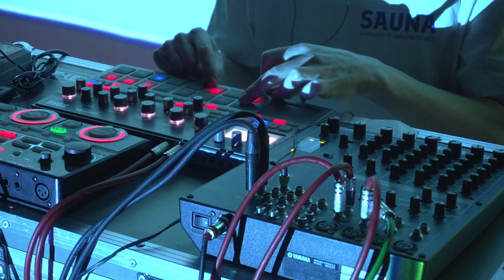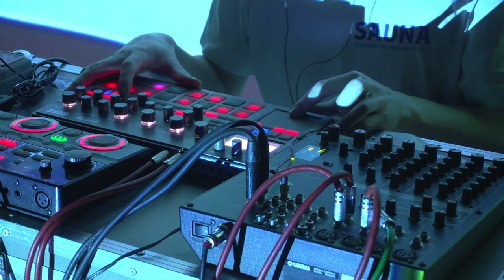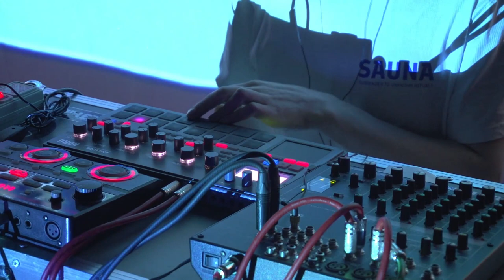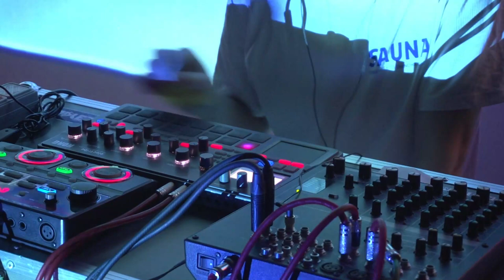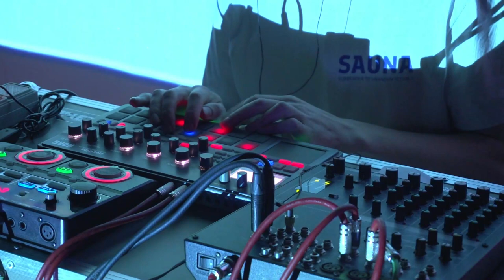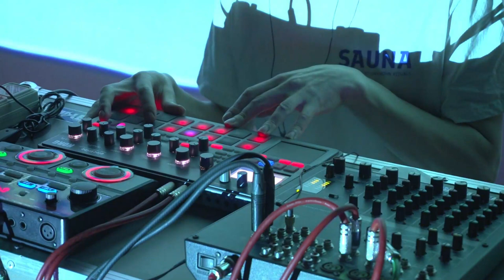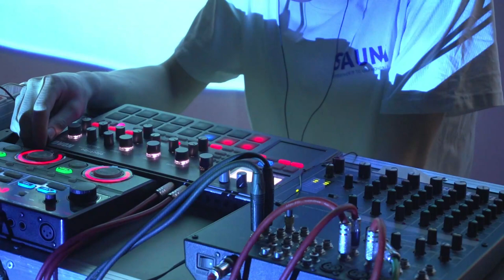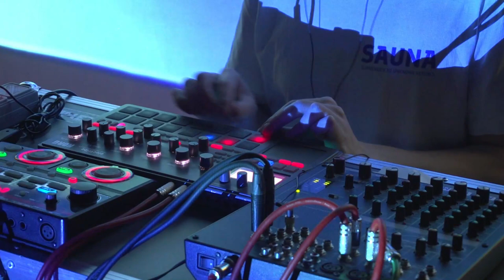KIKOK, perm wave 2020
KIKOK - проект Павла Федосеева, электроника европейского уровня с коми-пермяцким лицом (ки - рука, кок - нога, коми-перм.). Первый альбом KIKOK вышел в 2018 году на амстердамском лейбле Magnetron Music, второй, SAUNA - в начале 2019 и получил одобрительные отзывы от Resident Advisor, Mixmag, а также был признан альбомом месяца в печатной версии британского журнала DJ Mag.
Видеозапись сделана во время онлайн трансляции 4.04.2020 в музыкальной студии KAMWApro.